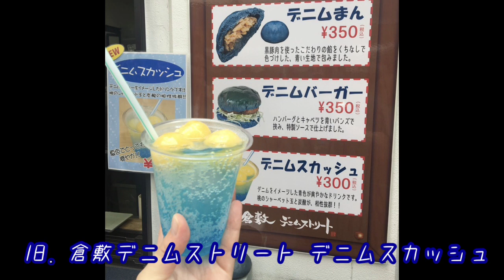岡山県【倉敷美観地区】食べ歩きグルメ大公開 完全網羅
岡山県倉敷美観地区の食べ歩きグルメ大公開です。
食べ歩きグルメ　食べ歩きスイーツ　食べ歩きスポット
映えスイーツなど42選を紹介していきます。

倉敷 食べ歩き

1.HATTORI BAGLE  ベーグル

2.nid sand サンドウィッチ

3. 倉敷うどん ぶっかけふるいち 仲店 ぶっかけうどん

4. えびす饅頭 えびす饅頭

5. 倉敷屋 本町店 青色の倉敷デニムプリン

6. 倉敷屋 本町店 クラフトビール

7. 金賞コロッケ 倉敷店 コロッケ

8. 金賞コロッケ 倉敷店 倉敷チーズドック

9. はれもけも しあわせプリン

10.はれもけも  はれのひシュークリーム

11.はれもけも  ソーダなど

12. 倉敷チーズケーキ隊 バスクチーズケーキ

13. CHOCOLATELL テリーヌショコラビター

14. 倉敷クラフトドリンクミキサー ジンジャエール

15. 廣榮堂本店 むかし吉備団子

16. 橘香堂 美観地区店 むらすずめ

17.倉敷デニムストリート デニムバーガー

18. 倉敷デニムストリート デニムスカッシュ

19. みつばち工房 花の道 倉敷花織店  巣みつソフト

20. 倉敷デニムストリート デニムまん

21. ゆらの助だんご 多賀屋 ゆらの助だんご

22. 和平治商店 クリームソーダ

23.和平治商店 のむきび

24.おざきや 美観地区店 くまカフェオレ

25. おざきや 美観地区店 抹茶ぜんざい

26.おざきや 美観地区店 ダルゴナかき氷

27. 虹色商店 イチゴのスムージー

28. おざきや 美観地区店 カラフルだんご

29.おざきや 美観地区店  鯛ちくわ

30.  大手まんぢゅうカフェ 大手まんぢゅう

31.倉敷プリン 各種プリン

32.倉敷プリン  蒜山ジャージー乳ソフトのミニパフェ

33.倉敷プリン プリンソフト

34.倉敷プリン きびだんごソフト

35. Nanahuku  たこ串各種

36. Nanahuku  レモネード

37.三宅商店 パフェ各種

38.三宅商店 ジャム大　岡山産白桃×岡山産ピオーネ

39. YAMAU coffee stand コーヒー

40.瀬戸内庵 牡蠣煎餅

41.カフェ ニマグ オムレット

42. みっふぃー蔵のきっちん キューブパン